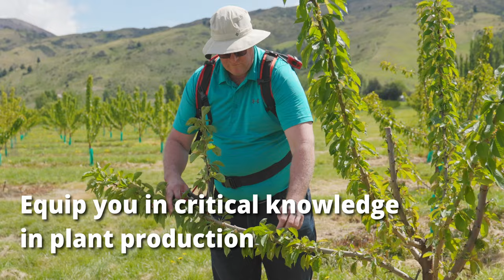Bachelor of Science - Plant & Horticultural Sciences major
The horticultural sector plays a pivotal role in shaping Aotearoa’s economic landscape and there’s a growing demand for a qualified workforce. With the Bachelor of Science, majoring in Plant and Horticultural Sciences, you’ll unearth your potential in a thriving industry.

Find out more at lincoln.ac.nz